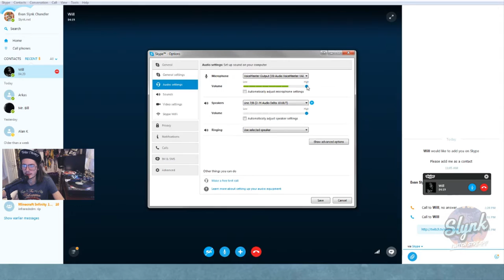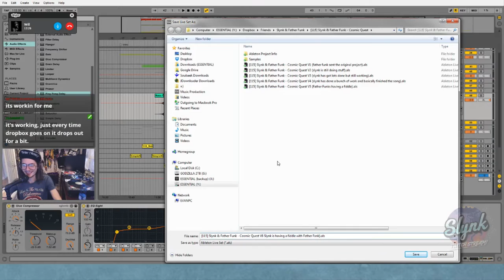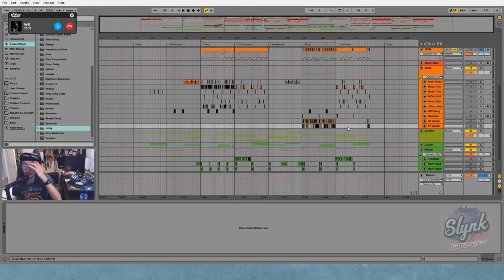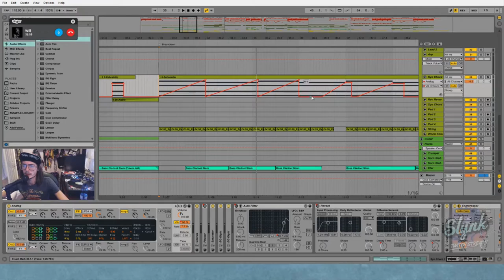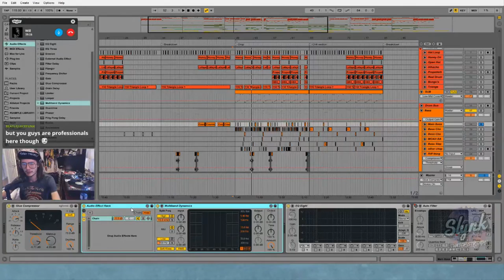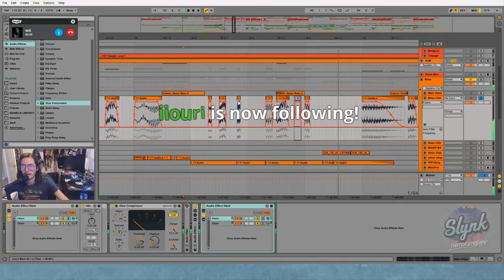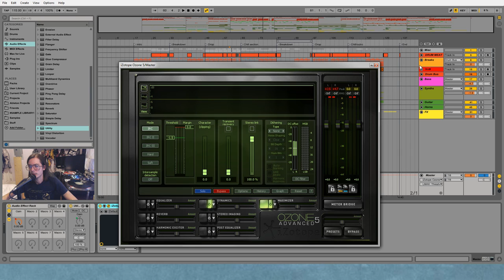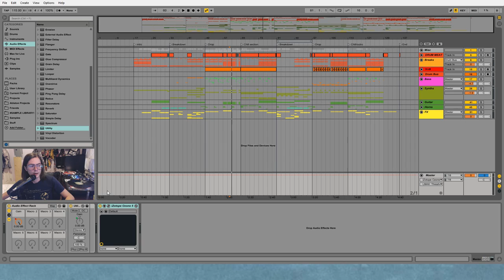Slynk Studio Sessions S01-E07: Skype Call With Father Funk And Finishing Up The Song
So I was meaning to put this video up a long time ago but I had a "Community Guidelines" flag on my Youtube account for "Spam" which disabled my ability to upload videos over 15min long. Anyway, this is the last episode and Father Funk and I get on skype together and finish the track off and have some fun on TwitchTV :)

★ SLYNK ★